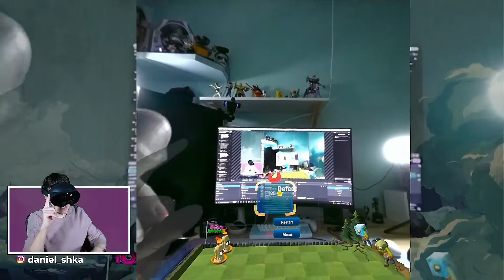+ REALIDAD MIXTA con QUEST PRO - PLANTAS vs ZOMBIS en tu ESCRITORIO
Hola gente, estamos hoy aqui enseñándoos un nuevo/demo que podemos disfrutar con el hand tracking y el uso de el 'pastru' a color de quest pro
para que veais un poco las posibilidades y como funciona

espero que os guste, likeeeeeeeeeeee